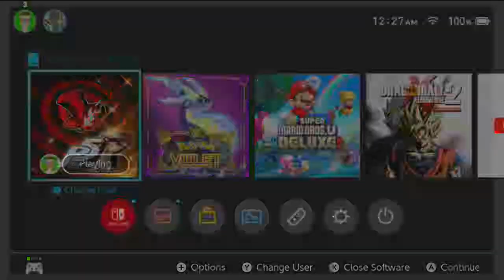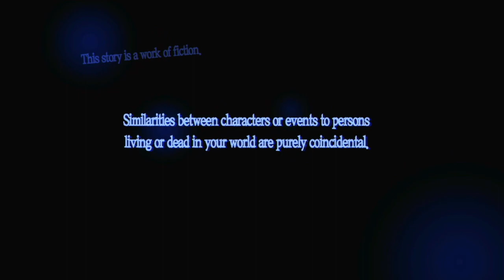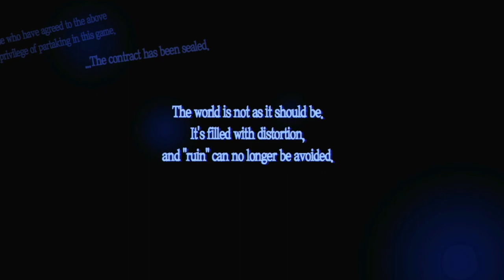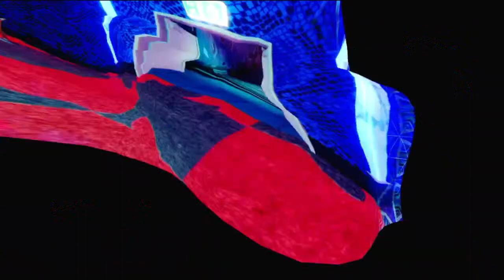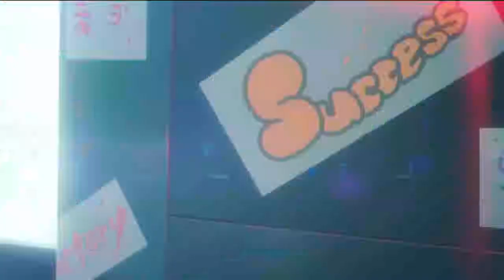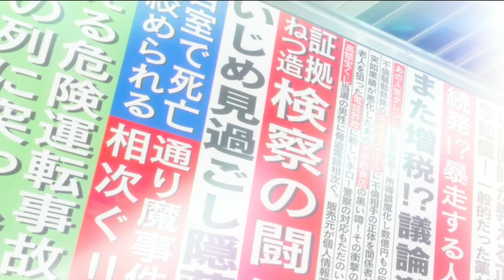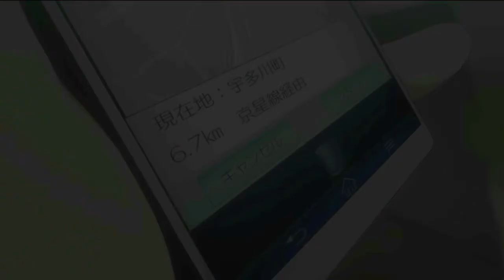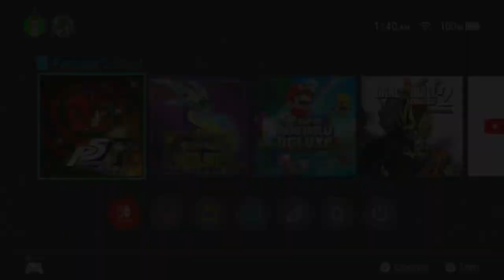Persona 5 Royal part 1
My friend Evan and I play through Persona 5 Royal